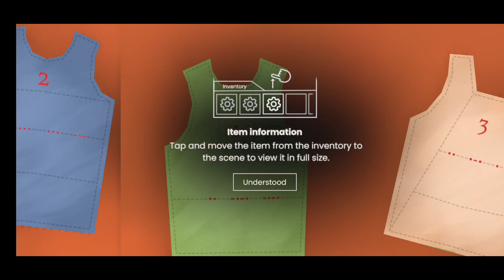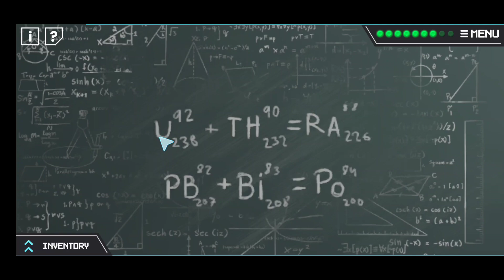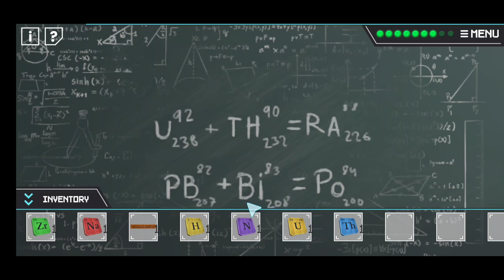Historical Escape Room Game Full Walkthrough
Historical Escape Room Game
Historical Escape Room
Historical Escape

"Enter an exciting and intellectually stimulating adventure with our historical escape room, specially created for those seeking a mixture of mystery, logic and brain-inducing excitement. Immerse yourself in a quest through time to recover the hidden data of some of history's most iconic characters, including including Leonardo da Vinci, Chanel, Salvador Dali, Isabelle, Marie Curie and William Shakespeare.